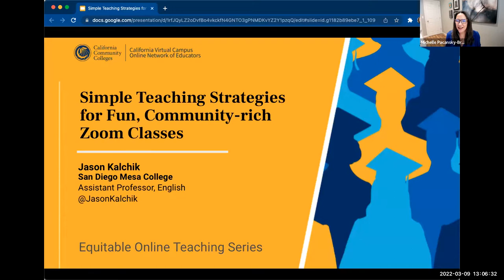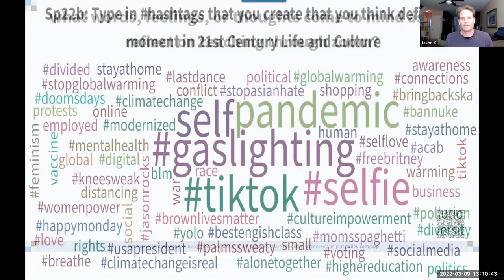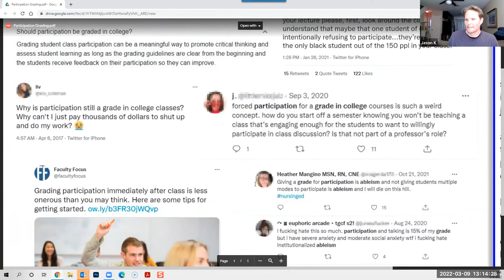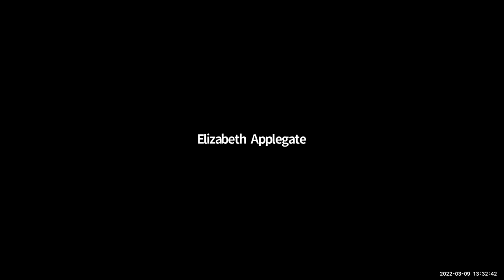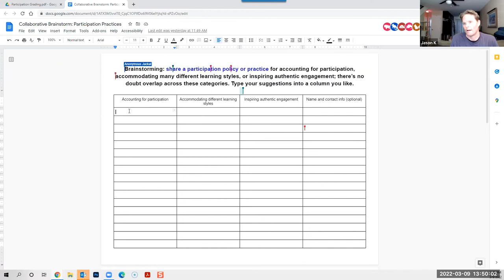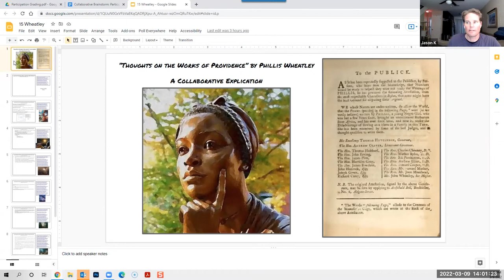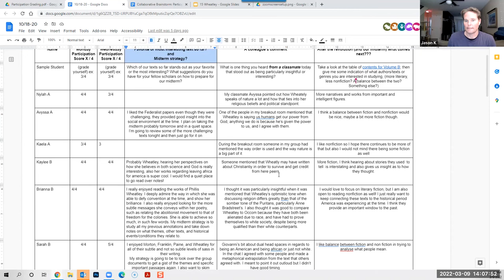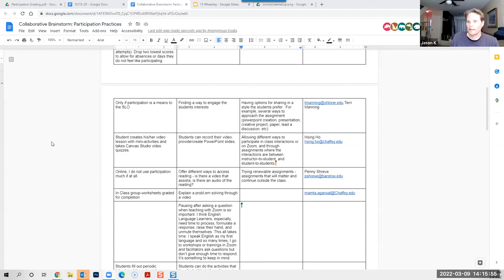Simple Teaching Strategies for Fun, Community-rich Zoom Classes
In this interactive session, Jason Kalchi will showcase and model equitable facilitation strategies that encourage active, authentic engagement in synchronous, online learning. With a focus on fostering a learning community, sharing agency, and grounding instruction in student strengths and experiences, we’ll work through various exercises and share and discuss techniques that have and haven’t worked in each of our own classes.

In this workshop, you will:
1. Explore live online facilitation techniques designed to unsettle traditional power dynamics within the college course.
2. Interrogate the concept of “participation” in order to reconsider and refine practices designed to encourage active engagement.
3. Evaluate inclusive pedagogical strategies that support the success of English students in our post-AB 705 landscape.